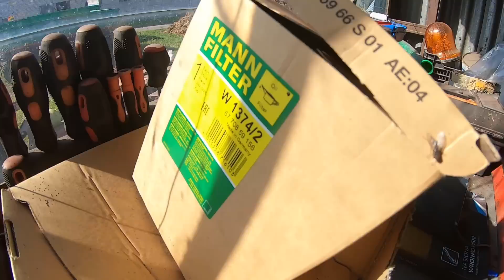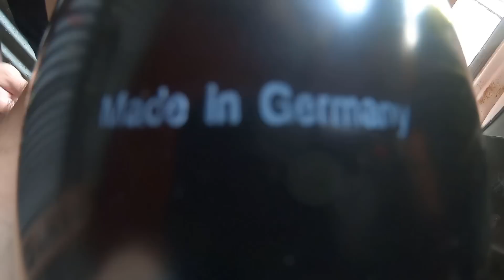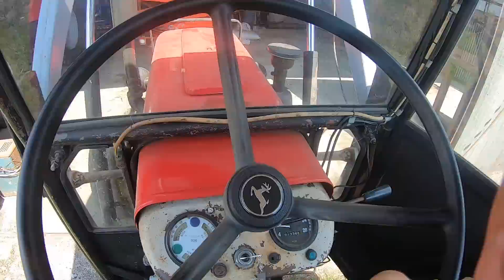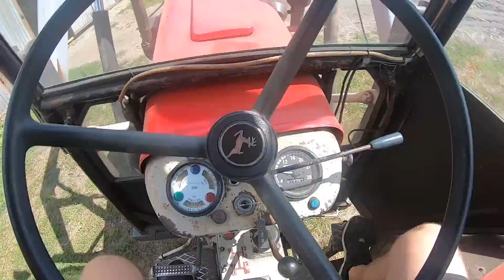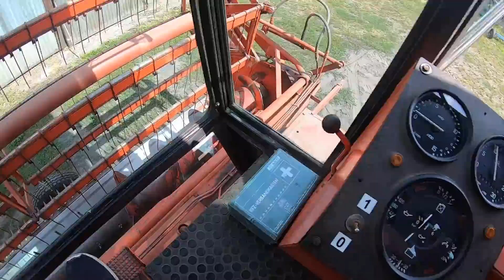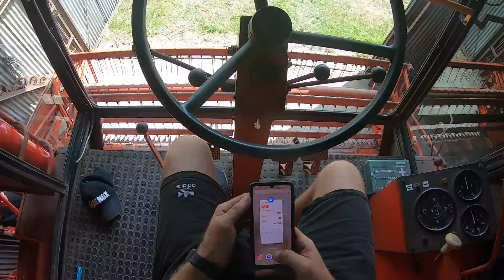Podczepiamy HEDER!🌾Ursus Elektryk?🚜Wyleciał cały olej! NIEMENÓWKA#50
zapraszam na zakupy